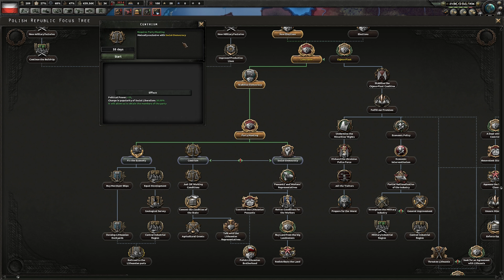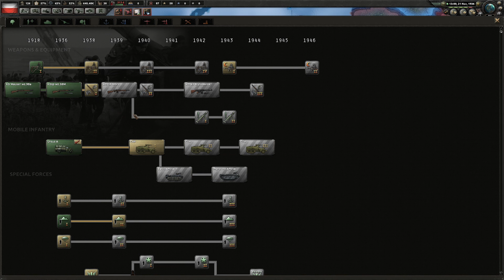Hearts of Iron 4 PL Fuhrerreich Polska #2 Polityka międzynarodowa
Witaj, w tej serii z Hearts of Iron 4 będziemy grać jako Polska na modzie Fuhrerreich.

Jak spodobał Ci się film to nie zapomnij ocenić :)